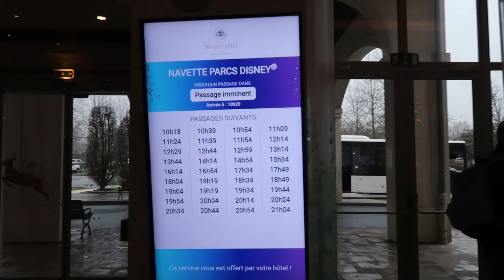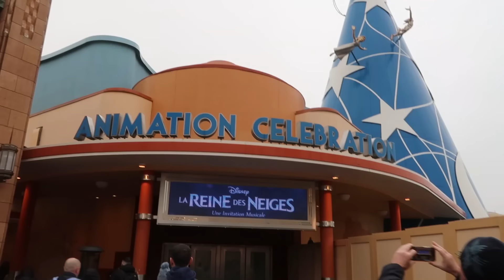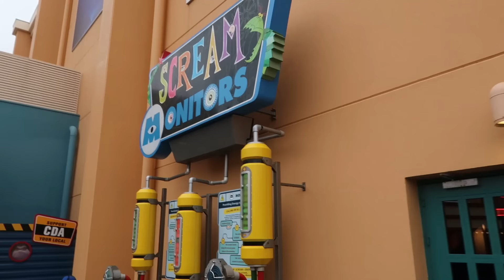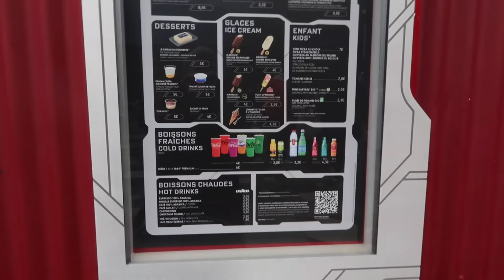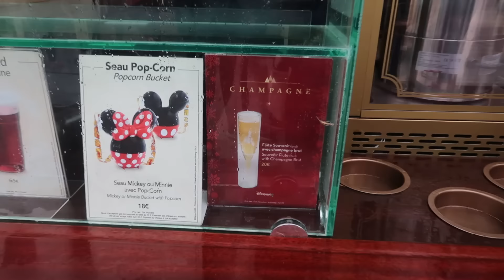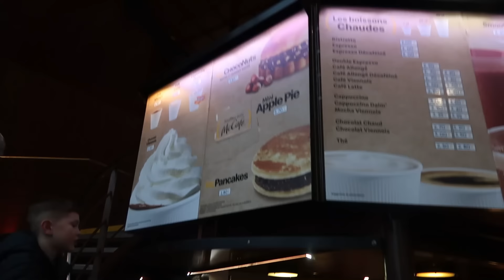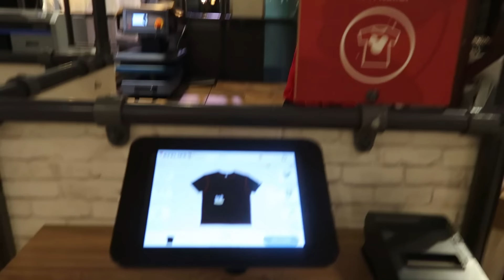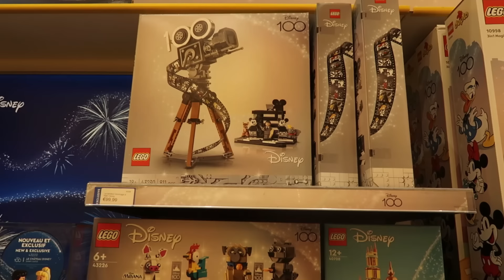Disneyland Paris Day 3 Vlog! | Disneyland Park | Walt Disney Studios | Disney Electrical Sky Parade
Welcome back!
We are Viki and Emma the Disney Wives. In this weeks vlog we are visiting both Disneyland Paris parks again and tick off the last of our list as its our last park day. We get in the rest of the ride and snacks we haven't done. We go for a chill out and drink in Disney's Sequoia lodge hotel before watching Disney's Electrical sky Parade again. Then its time for a last browse around the shops and a last minute purchase before we pack to go home.